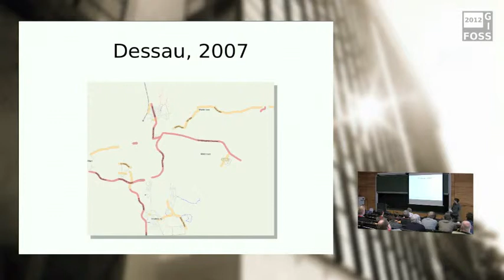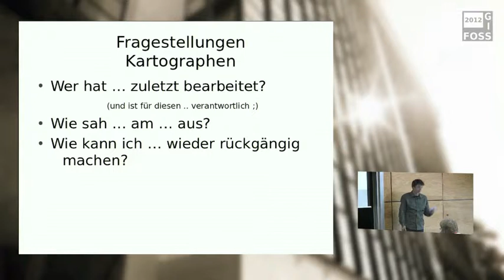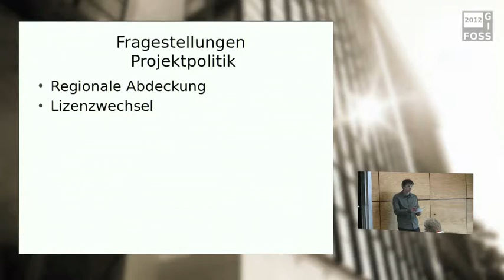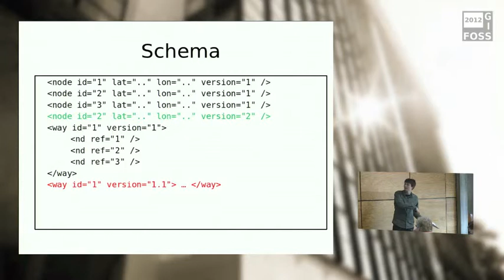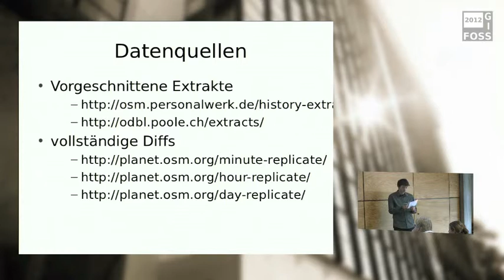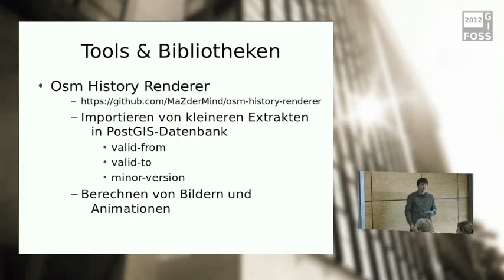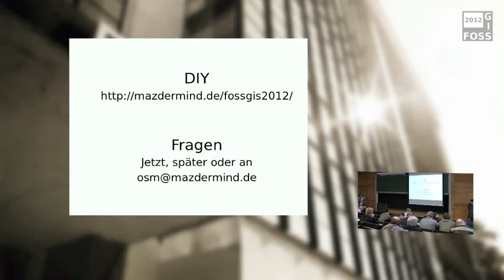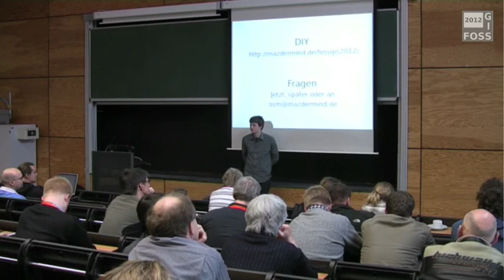2012 - Peter Körner: History-Informationen in der OSM Datenbank, Reloaded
Ein technischer Überblick über die Möglichkeiten und Probleme bei der Auswertung der History-Informationen -- und was sich im letzten Jahr getan hat

Jede Änderung an jedem Objekt wird gespeichert und ist öffentlich. Doch wie kommt man an diese Daten heran? Welche Quellen gibt es und wofür sind sie geeignet? Welche Probleme ergeben sich beim Auswerten dieser Informationen und wie kann man diese überwinden? Welche tollen und nützlichen Anwendungen lassen sich mit diesen Daten bauen und wie können solche Daten der Community helfen?

Nach einer knappen Einführung in das Thema wird zunächst ein Überblick über die Möglichkeiten gegeben, die durch eine Auswertung der History-Informationen entstehen. Dabei werden mögliche Anwendungen, statistische Auswertungen und wissenschaftliche Betrachtungen gegeben. Daran schließt sich ein Exkurs über mögliche Datenquellen, deren Formate sowie Vor- und Nachteile an. Hierbei wird insbesondere auf die neuen Möglichkeiten im Vergleich zum letzten Jahr sowie die Tools, mit welchen diese neuen Datenquellen gespeist werden (z.B. History-Render) Bezug genommen. Weiterführend wird über die notwendige Struktur einer History-Datenbank gesprochen, wobei konkret auf die Algorithmen zur Berechnung von Minor-Versionen und Gültigkeitsperioden sowie auf die konkrete Abbildung in PostgreSQL mit einem kombinierten Geometrie/Zeit-Index. Als Referenz-Implementierung wird auf den History-Importer und den angeschlossenen Rendering-Prozess hingewiesen. Hierbei werden auch Beispiel-Renderings präsentiert.

Nach dem Vortrag stehe ich für fachliche Diskussionen, Test-Renderings vom eigenen Heimatdorf sowie zum Datei-Austausch von History-Extrakten und -Dumps zur Verfügung.